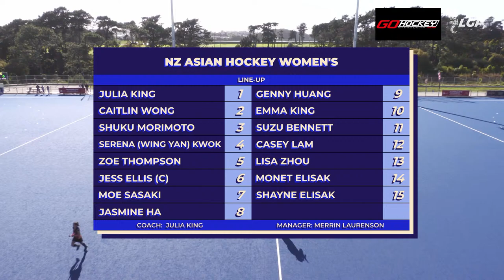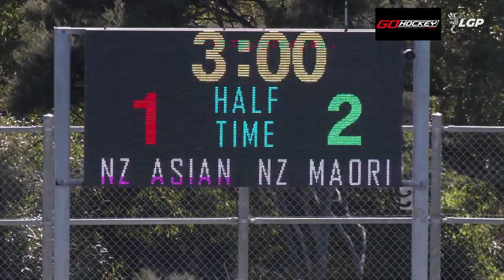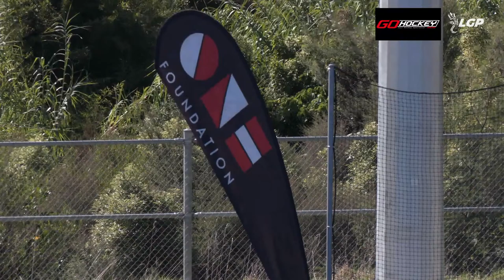NZ Heritage Hockey Tournament 2024 | Game 9 - NZ Asian vs NZ Māori Juniors Men's | 31st March 2024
Broadcasts of the NZ Heritage Hockey Tournament are proudly produced by Local Gecko Productions.